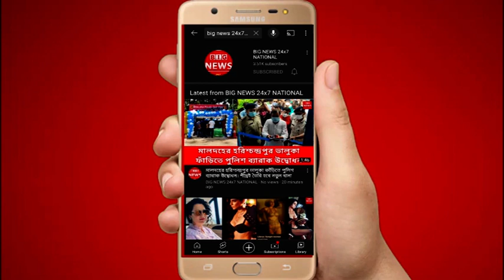Haldia News : হলদিয়ার শিল্পতালুকে লাগল বিধ্বংসী আগুন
মঙ্গলবার বিকেলে হলদিয়ার শিল্পতালুকে লাগল বিধ্বংসী আগুন। ন্যাপথা ট্যাঙ্কারে আগুন লাগে বলে জানা গিয়েছে। খবর পেয়েই ঘটনাস্থলে পৌঁছায় দমকলের আটটি ইঞ্জিন। ঘটনায় এখনও পর্যন্ত হতাহতের কোনও খবর মেলেনি। তবে প্রচুর ক্ষয়ক্ষতির আশঙ্কা করা হচ্ছে।শোনা গিয়েছে, রক্ষণাবেক্ষণের কাজ করতে গিয়েই এই আগুন লেগেছে। দাহ্য পদার্থ মজুত থাকায় তা অল্প সময়েই ছড়িয়ে পড়ে। খবর পাওয়া মাত্রই ঘটনাস্থলে পৌঁছে যায় দমকলের ইঞ্জিনগুলি। তবে আগুনের উৎসস্থলের কাছাকাছি পৌঁছানো তাঁদের পক্ষে সম্ভব হয় না। তবে আগুন নিয়ন্ত্রণে আনার আপ্রাণ চেষ্টা করে চলেছেন দমকলের কর্মীরা। শিল্পতালুকের কর্মীরাও তাঁদের সাহায্য করছেন বলে শোনা গিয়েছে।শোনা গিয়েছে, সপ্তাহের দ্বিতীয় দিনে শিল্পতালুকে অনেক কর্মীই কাজ করতে গিয়েছিলেন। অন্যান্য দিনের মতোই পুরোদমে কাজ চলছিল। আগুন লাগার খবরে আতঙ্ক ছড়িয়ে পড়ে। মাইকিং করে কর্মীদের নিরাপদ স্থানে আশ্রয় নিতে বলা হয়। তবে শিল্পতালুকের ভিতরে কেউ আটকে রয়েছেন কিনা, সেবিষয়ে এখনও পর্যন্ত কিছু জানা যায়নি। ইতিমধ্যেই ঘটনাস্থলে পৌঁছেছেন স্থানীয় প্রশাসনের কর্তাব্যক্তিরা। আগুনের ফলে কোনও প্রাণহানি যাতে না হয়। সেই চেষ্টাই করছেন দমকলকর্মীরা। কিন্তু শিল্পতালুকের অন্দরে অনেক রাসায়নিক আছে বলেই জানা গিয়েছে। যার ফলে দমকলকর্মীদের আগুন নিয়ন্ত্রণে আনার কাজটি বেশ কঠিন। আপ্রাণ চেষ্টা করে চলেছেন তাঁরা। তবে শেষ খবর, পাওয়া পর্যন্ত আগুন নিয়ন্ত্রণে আনা সম্ভব হয়নি। ঘটনায় ব্যাপক ক্ষয়ক্ষতির আশঙ্কা করা হচ্ছে।  শোনা গিয়েছে, দুই বছর আগেও হলদিয়ার শিল্পতালুকে আগুন লেগেছিল। সেই আগুনে নাকি দুই জনের মৃত্যু হয়েছে। মঙ্গলবারের ঘটনায় শিল্পতালুকের কর্মী ও স্থানীয় বাসিন্দারা আতঙ্কগ্রস্ত হয়ে পড়েছেন। অনেকে পরিবেশ দূষণ নিয়েও আশঙ্কা করছেন।